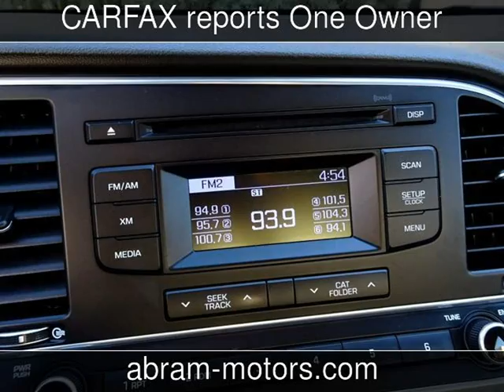2017 Hyundai Elantra SE Used Cars - Murrieta,CA - 2017-10-11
See more details about this used car This 2017 Hyundai Elantra SE with 33,155 miles is for sale at Abramovich Motors.